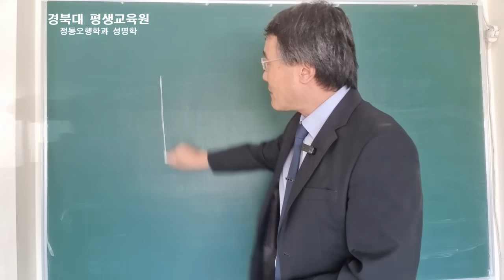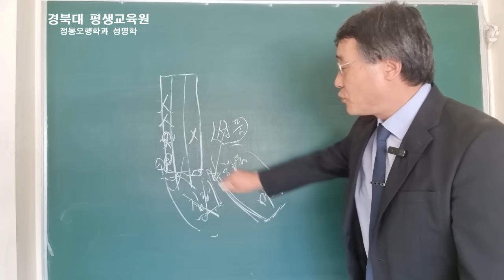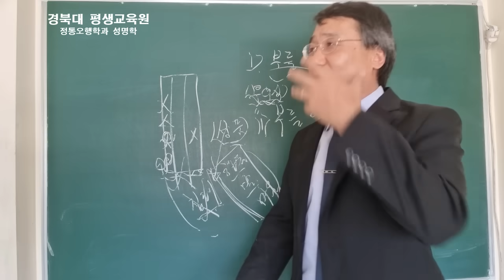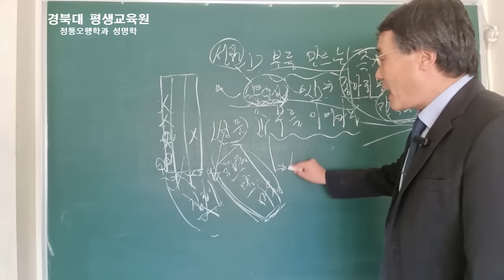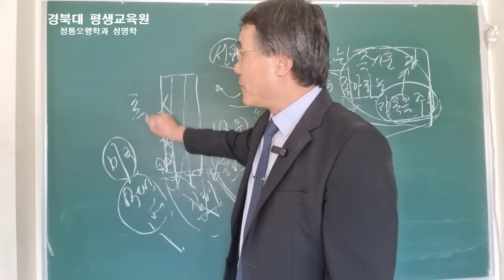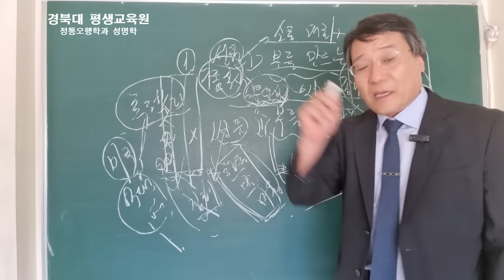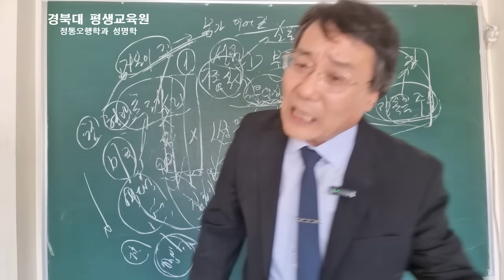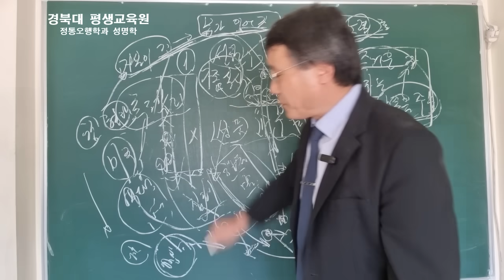부자들은 반드시 이 하나는 지킨다. 부를 만드는 풍수법과 이어가는 풍수법